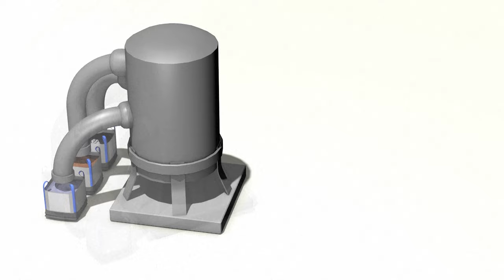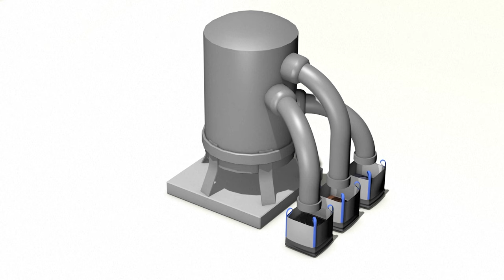El reciclaje de los paneles solares | AFP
Durante mucho tiempo, de los paneles solares sólo se recuperaba vidrio, que representa el 70% de los componentes. Hoy en día, se recicla el 94% de sus materiales. Videografía sobre el reciclaje de los paneles solares